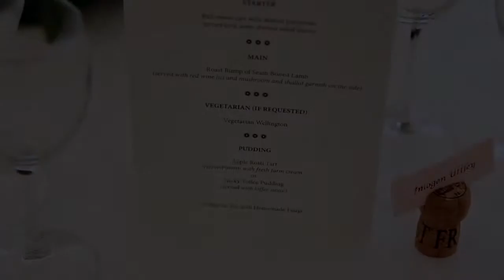Becks & Charlie's Wedding Highlights Film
This is the Highlights film that I made for Becks & Charlie. Filmed in the village of Wrington, North Somerset, in 2013.